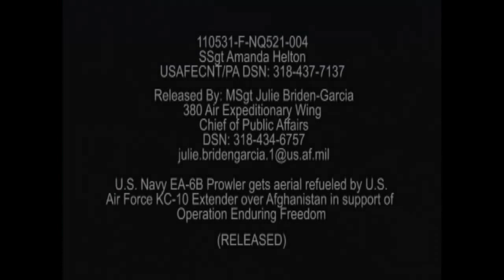U.S. Navy EA-6B Prowler Aerial Refueling from KC-10 Stratotanker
DESCRIPTION:  B-roll of a U.S. Navy EA-6B Prowler receiving an aerial refueling by U.S. Air Force KC-10 Stratotanker, in support of Operation Enduring Freedom.

***NOTICE:  The purpose of this video is to serve as a historical and educational record.

WORK:    U.S. Navy EA-6B Prowler Aerial Refueling from KC-10